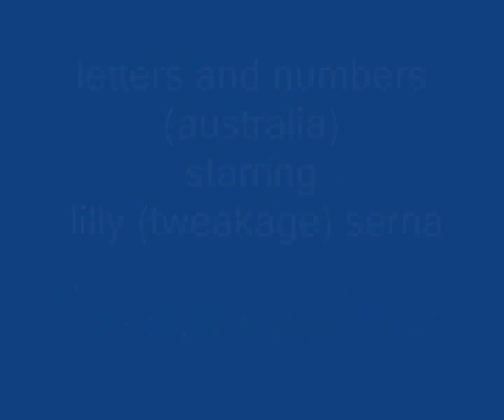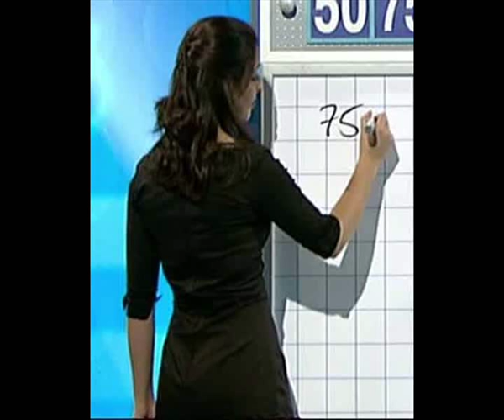"Tweakage with Lily Serna.wmv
this compilation, and all its copyrights are owned by their legal owners.
there are some explicit lyrics in the audio.
Lily Serna(mathemation), is a member of the australian version of letters and numbers tv show,one of her favorite terms is ("tweakage")-with math calculations, so i did some "tweakage"myself, and put some still pic's from the show to some music,also starring, Richard morecroft(at the end)-presenter,and David Astle-(word man).
(sorry lily, i put 2 l's in the title. )